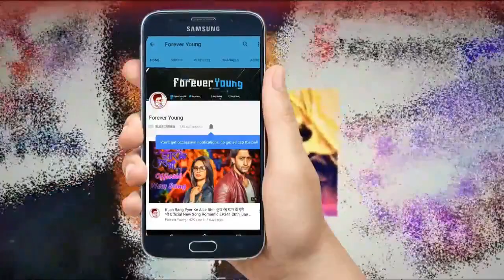Kuch Rang Pyar Ke Aise Bhi - 30th Jun 2017 - Video Promo - Upcoming Twist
FOLLOW ON ME ON

VIDEO BY :Forever Young 2k16